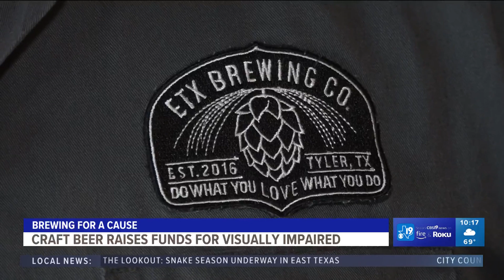Tyler brewery brings back special beer, raises funds for local nonprofit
ETX Brewing Company is bringing back their brew "Blind Ambition" to help raise funds for East Texas Lighthouse for the Blind's second annual summer camp.